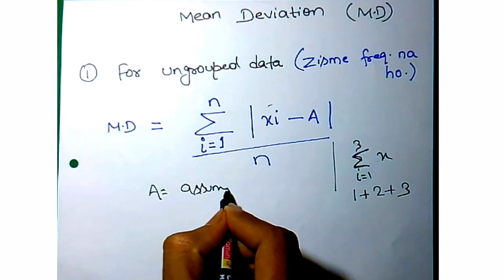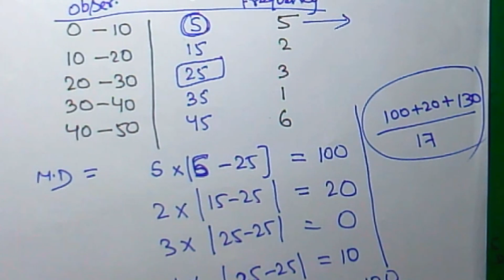Mean Deviation .For NDA, Airforce |by COURSE 4 FORCE